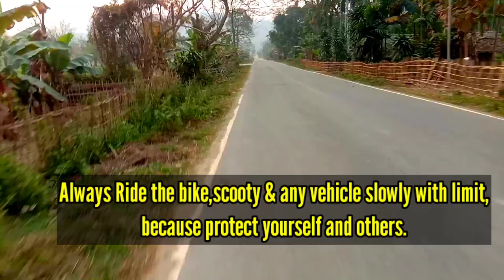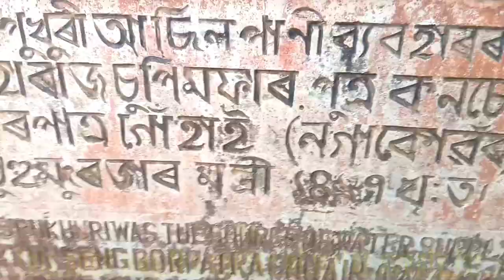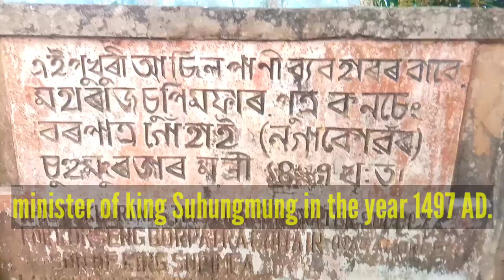ঐতিহাসিক ৫২৫ বছৰৰ এটি পুখুৰী।The historic 525 years old pond।RipuDLive।Vlog03।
𝗧𝗵𝗲 𝗵𝗶𝘀𝘁𝗼𝗿𝗶𝗰 𝟱𝟮𝟱 𝘆𝗲𝗮𝗿𝘀 𝗼𝗹𝗱 𝗽𝗼𝗻𝗱.𝗧𝗵𝗶𝘀 𝗽𝗼𝗻𝗱 𝘄𝗮𝘀 𝘁𝗵𝗲 𝗺𝗮𝗶𝗻𝗹𝘆 𝘀𝗼𝘂𝗿𝗰𝗲 𝗼𝗳 𝘄𝗮𝘁𝗲𝗿 𝘀𝘂𝗽𝗽𝗹𝘆 𝗳𝗼𝗿 𝗞𝗼𝗻𝘀𝗲𝗻𝗴 𝗕𝗼𝗿𝗽𝗮𝘁𝗿𝗮 𝗚𝗼𝗵𝗮𝗶𝗻(𝗡𝗮𝗴𝗮 𝗞𝗼𝗻𝘄𝗮𝗿) 𝘀𝗼𝗻 𝗼𝗳  𝗞𝗶𝗻𝗴 𝗦𝘂𝗽𝗶𝗺𝗳𝗮 𝗺𝗶𝗻𝗶𝘀𝘁𝗲𝗿 𝗼𝗳 𝗸𝗶𝗻𝗴 𝗦𝘂𝗵𝘂𝗻𝗴𝗺𝘂𝗻𝗴 𝗶𝗻 𝘁𝗵𝗲 𝘆𝗲𝗮𝗿 𝟭𝟰𝟵𝟳 𝗔𝗗.𝗧𝗵𝗶𝘀 𝗽𝗼𝗻𝗱 𝗶𝘀 𝘀𝗶𝘁𝘂𝗮𝘁𝗲𝗱 𝗮𝘁 𝗕𝗼𝗿𝗽𝗮𝘁𝗿𝗮 𝗧𝗲𝗮 𝗚𝗮𝗿𝗱𝗲𝗻 𝗶𝗻 𝗳𝗿𝗼𝗻𝘁 𝗼𝗳 𝗗𝗮𝗻𝗴𝗲𝗿𝗶 𝗞𝘂𝗺𝗮𝗿 𝗩𝗶𝗹𝗹𝗮𝗴𝗲❟𝗱𝗶𝘀𝘁𝗿𝗶𝗰𝘁 𝗼𝗳 𝗖𝗵𝗮𝗿𝗮𝗶𝗱𝗲𝗼❟𝗔𝘀𝘀𝗮𝗺(𝗜𝗡𝗗𝗜𝗔)